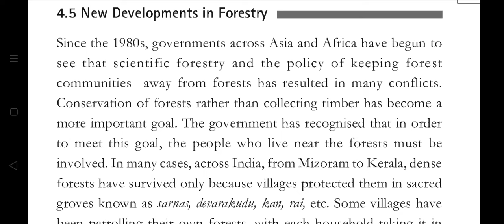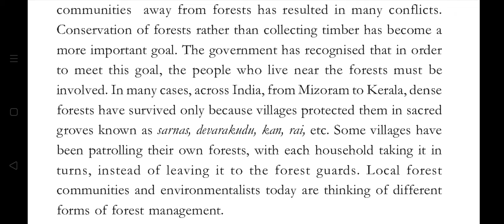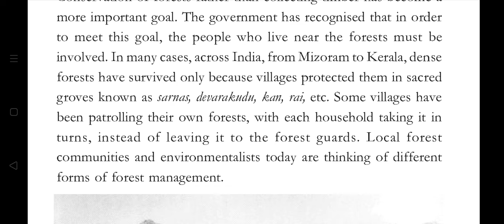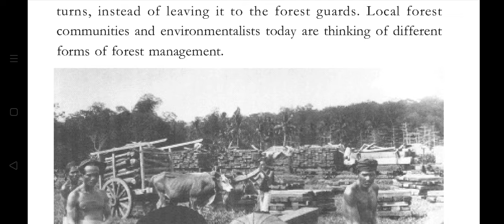CLASS IX/HISTORY/ CHAPTER 4/SECTION 4.5 /NEW DEVELOPMENTS IN FORESTRY